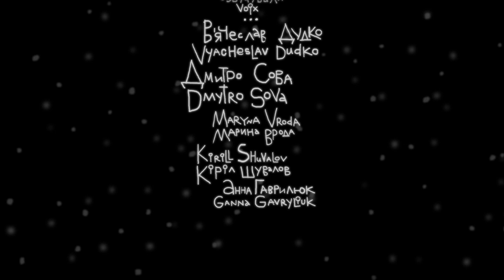DAGADANA - Bila Vorona / Biała Wrona/ White Crow by Anatoliy Lavrenishin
Animated by Anatoliy Lavrenishyn during art-residence in Angouleme (France).  Music by DagaDana from Poland & Ukraine sound by Masha Nesterenko. Animation was made in co-production between "MarcusFilm"(Ukraine) and "Les3ligne"(France), two company which are working for movie and animation.

Awakened by a clumsy, strange white crow, the umpteenth link in the chain steps out of line, trying to achieve its ideal. But will the powers that have been in motion for centuries allow their thunder to be stolen?